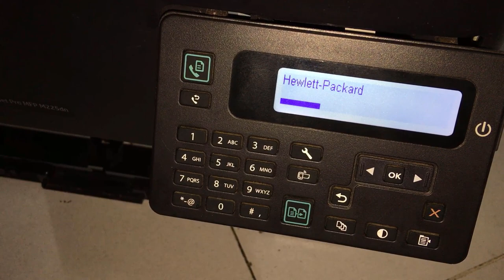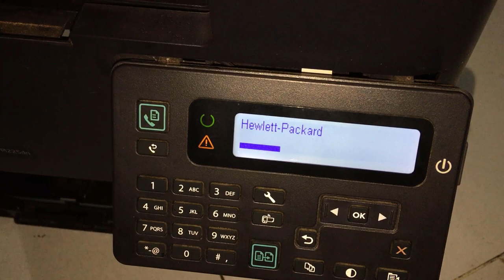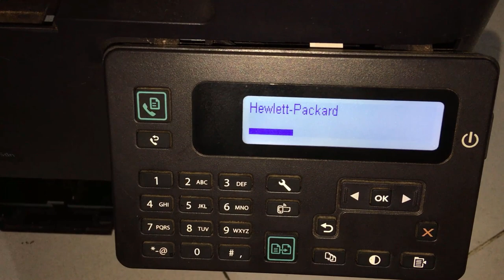How to fix HP Laser Jet Pro MFP M225dn M225 series Error hang up can't print scan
How to fix HP Laser Jet Pro MFP M225dn M225 series Error hang up can't print scan.គាំទ្រកូនខ្មែរសូមShareចុចជាវSubscribe១ផងបងប្អូនរៀនជំនាញដែលអាចសន្សំនិងរកលុយបានច្រើន
សូមអរគុណបងប្អូន គាំទ្រវីដេអូ ជាងជួសជុល ម៉ាស៊ីនព្រីន កូពី ស្គែន ម៉ាស៊ីនហាត់ប្រាណ និងគ្រឿងអគ្គិសនី អេឡិចត្រូនិចផ្សេងៗ
HP Laser Jet MFP M28 M31cannot copy repair paper size or type setup

HP Laserjet M15w M14 M17 Unboxing and Review

HP Laser Jet MFP M130 series print not clear Error Er11 Er14 Er17 replace toner cartridge
Fix HP Laser Jet M 130a M130 HP Printer Series Error Er06 cannot print copy scan Ep 02